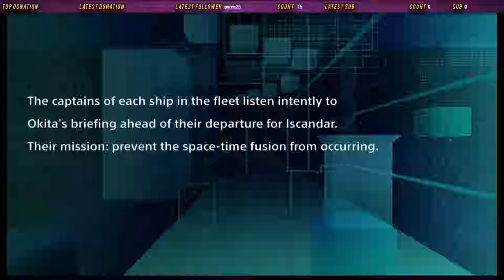Let's Play Super Robot Wars V: Part 203 - Bellicose Star Sea I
In the next DLC mission, before making the jump to the NCC, Captain Okita leads the fleet's capital ships in a fleet action exercise.